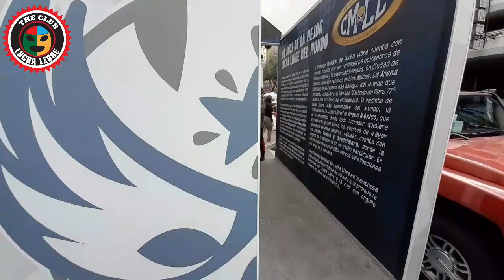Así se vivió el color previo a la función del 90 Aniversario del CMLL en la Arena México